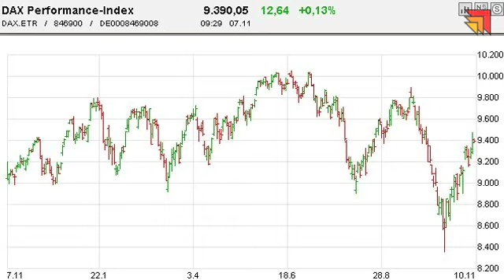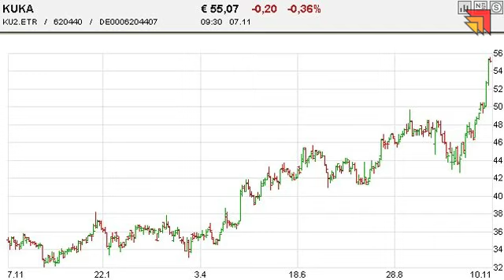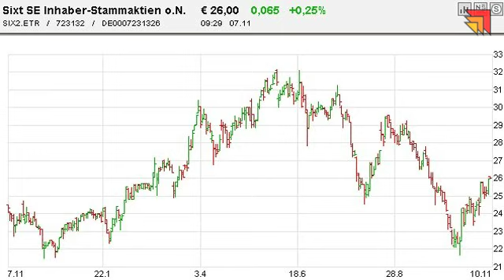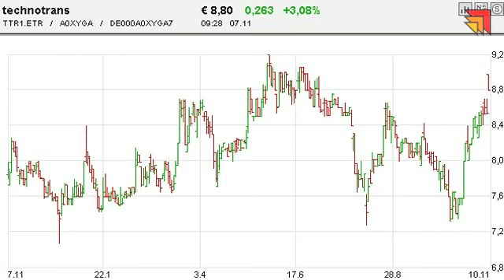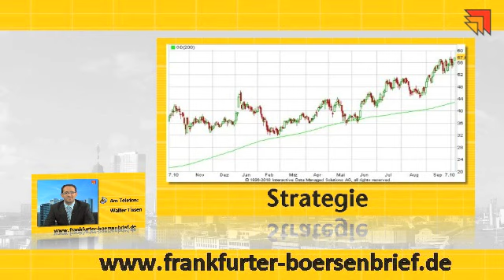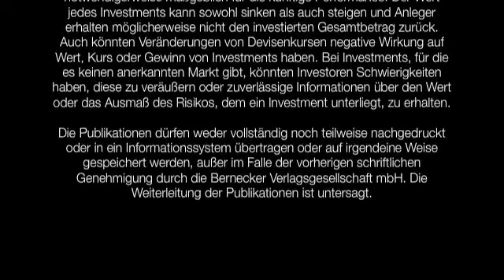07.11.2014 - Videoticker Frankfurter Börsenbrief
Allianz: Zahlen und Ausblick passen gut zusammen!